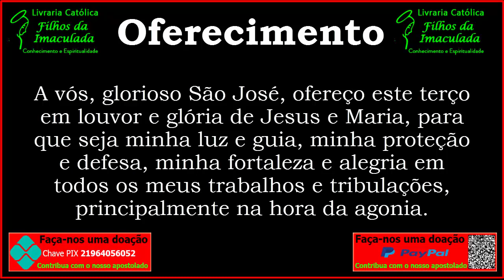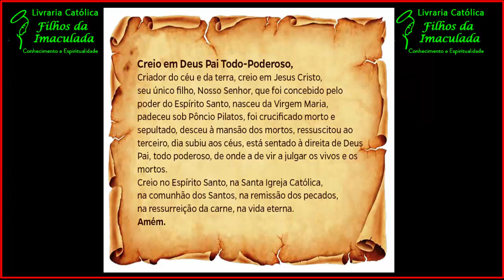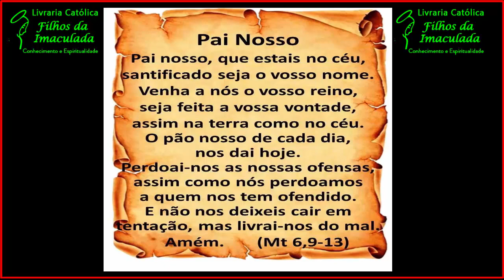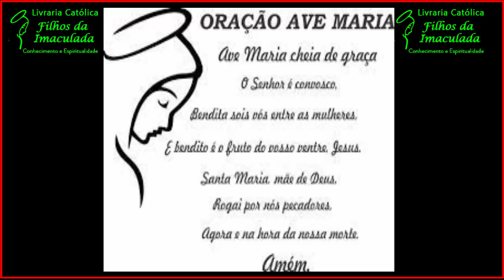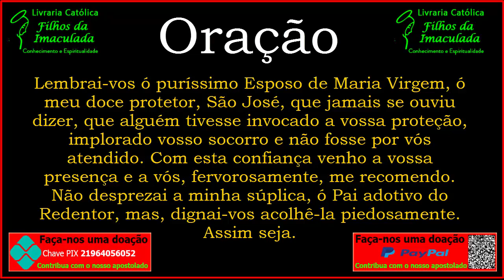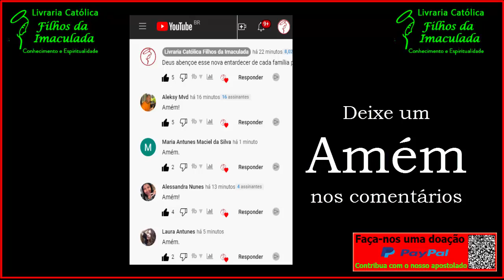𝐓𝐞𝐫ç𝐨 𝐚 𝐒ã𝐨 𝐉𝐨𝐬é - 𝟏𝟔/𝟎𝟔/𝟐𝟎𝟐𝟑 (𝟐𝟎:𝟎𝟎𝐡)